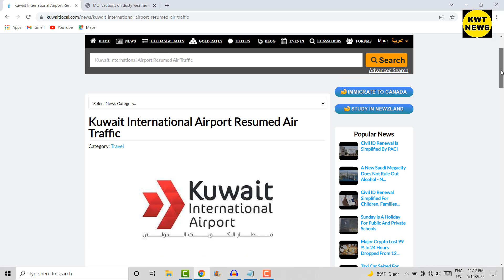Kuwait Airport closed all flight departure arriving suspended today Kuwait news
kuwait weather news